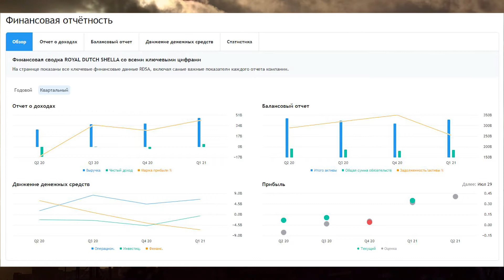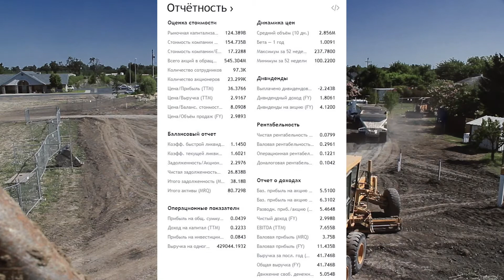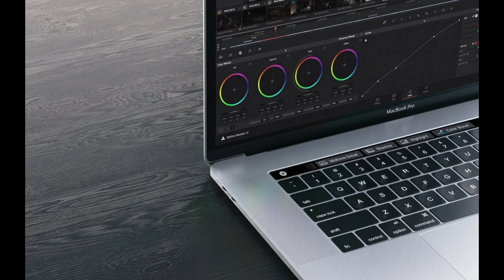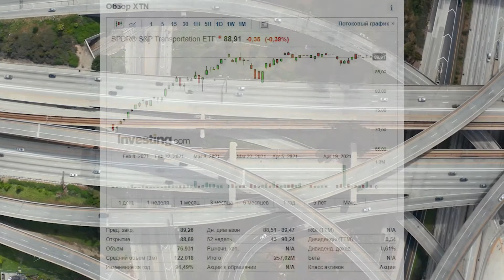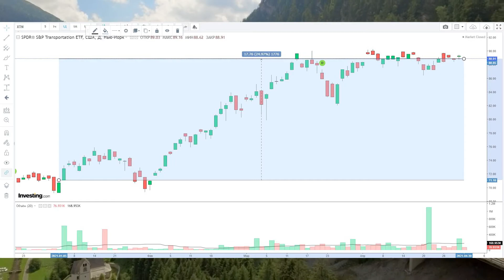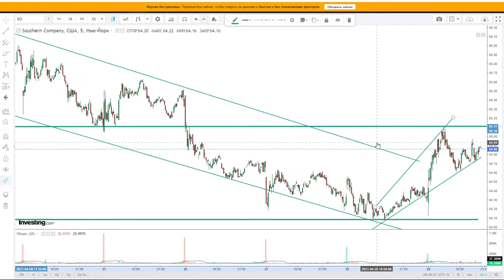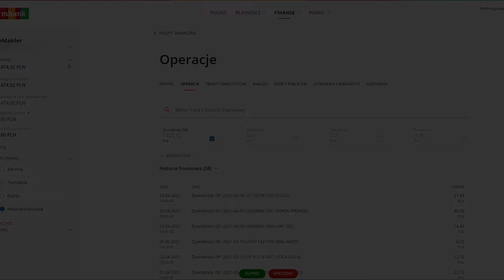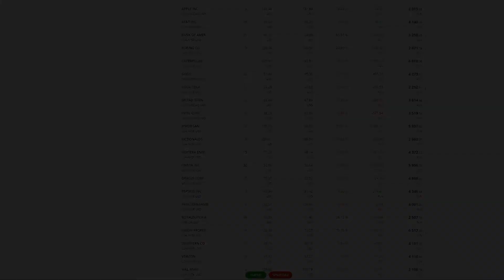2 ETF из транспортного сектора | Дивиденды за апрель | Инвест портфель на 2 мая 2021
2 ETF из транспортного сектора, которым восстановление экономики идет на пользу. Подробнее узнаете об отчетностях компании таких как: Apple, Caterpillar и Royal Dutch Shell. Продемонстрирую вам мои дивиденды которые пришли на этой неделе от компании Simon Property и Cisco. И сравню свой инвестиционный портфель с предыдущей неделей.

00:00 - Введение
00:23 - Отчетность Royal Dutch Shell
01:52 - Отчетность Caterpillar
03:12 - Отчетность Apple
04:48 - 2 ETF из транспортного сектора
09:03 - Новая покупка акции
10:34 - Дивиденды от компании Simon Property и Cisco
12:01 - Сравнение инвестиционного портфеля